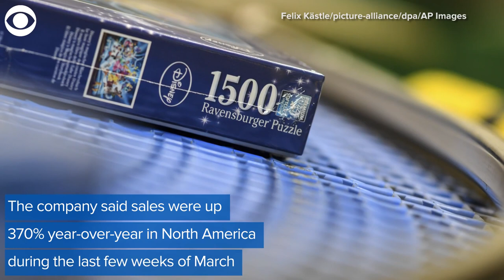Jigsaw puzzle sales skyrocket amid pandemic